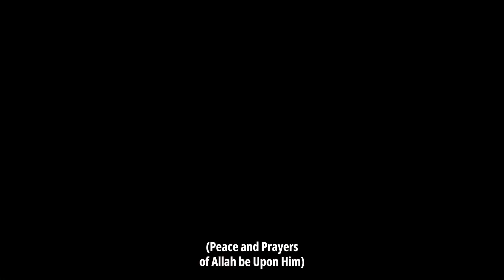Whoever sheds the blood of Muslims will enter Hell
pray for,prayer for healing,prayer for strength,prayer for today,prayer for the